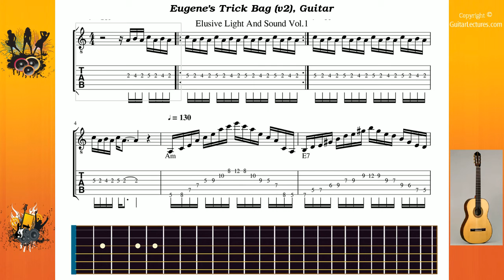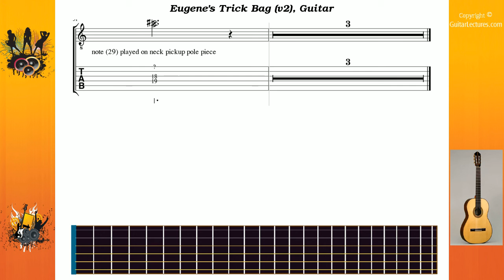Eugene's Trick Bag (v2) - Vai Steve